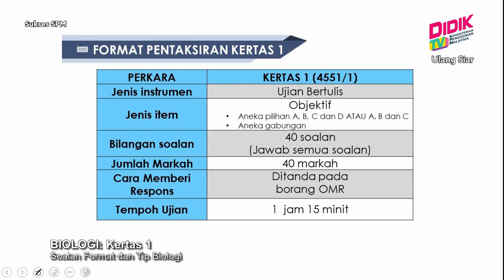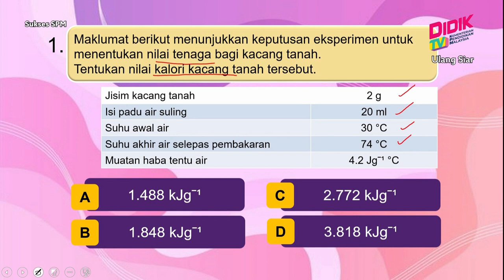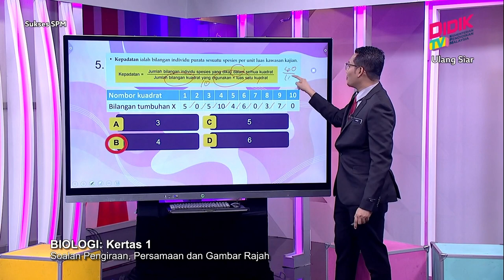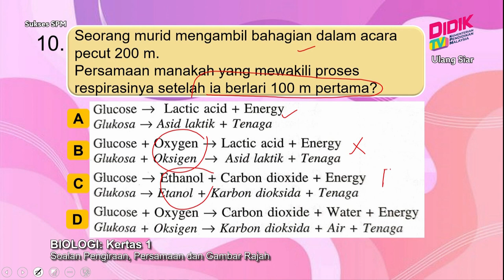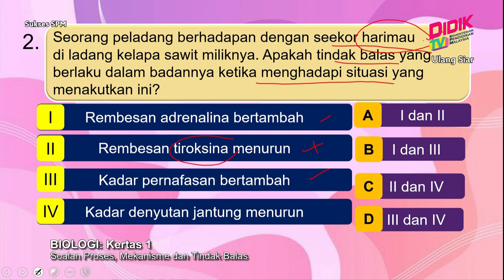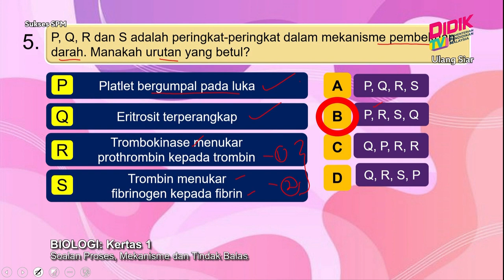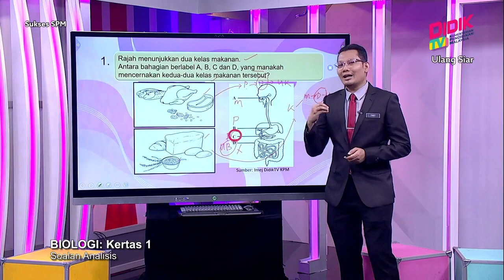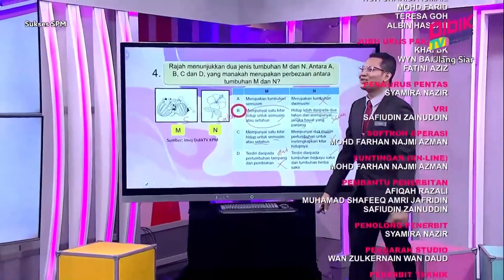Sukses SPM (2021) - Pecutan | Biologi: Kertas 1 [R]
Episod in menyediakan perkongsian teknik menjawab soalan bagi peperiksaan Sijil Pelajaran Malaysia (SPM) 2021. Fokus utama slot ini adalah untuk memberi pendedahan kepada murid tentang teknik dan kaedah menjawab soalan Biologi: Kertas 1[R]

Guru: Mohd Farid Bin Mohamed Nordin